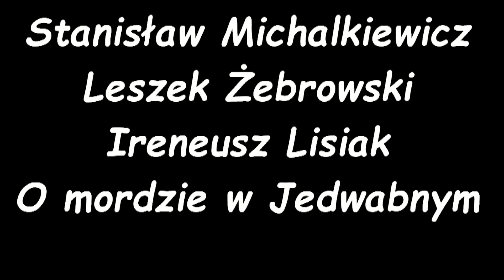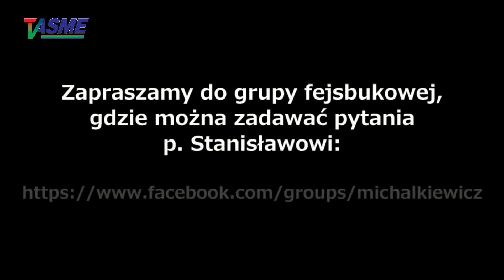Tzw. "oficjalna wersja" mordu w Jedwabnym służy tylko naciskom na Polskę w sprawie żądań majątkowych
NATYCHMIAST WZNOWIĆ EKSHUMACJĘ!
Leszek Żebrowski i Ireneusz Lisiak o kulisach awantury wokół Jedwabnego, o kłamstwach niejekiego Grossa i zaniedbaniach, lub co gorsza - celowych działaniach władz polskich!